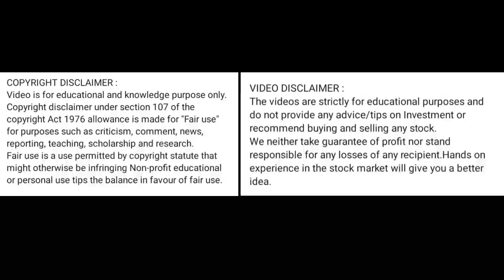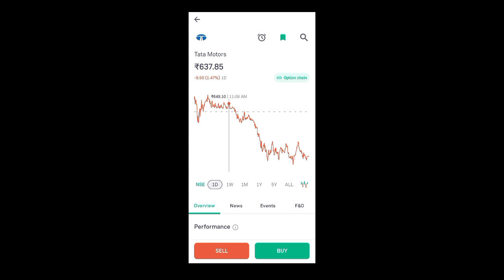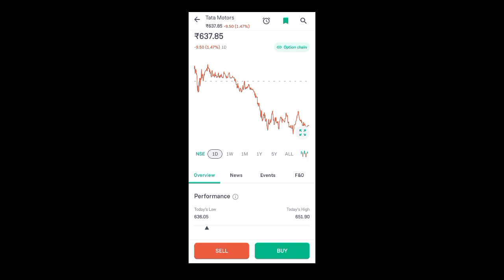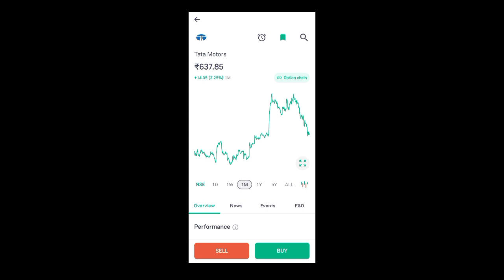tata motors share news today l tata motors share latest news l tata motors share price today